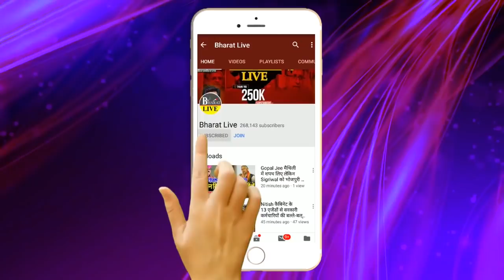Big Breaking: दिल्ली में Nitish पर अंतिम फ़ैसला लेने पहुंचे बिहार BJP के कई दिग्गज !